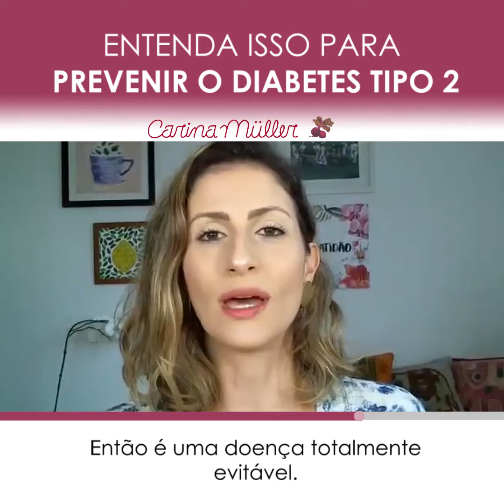Entenda isso para prevenir e tratar o diabetes do tipo 2!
Você sabia que o diabetes do tipo 2 é a falência do organismo e de suas tentativas de deixar a glicose no sangue em sua normalidade durante 15 anos? 😱
Pois é, a diabetes é uma doença totalmente evitável. 😔 O grande problema é que as pessoas não sabem disso e não têm sintomas durante todos estes anos… Por isso, eu te convido a entender mais sobre esse assunto assistindo a este vídeo! ▶️

Se ficou alguma dúvida, me pergunte aqui nos comentários! Vou adorar responder e contribuir para sua saúde! 🥰

Quando sabemos o mecanismo da doença, adquirimos consciência alimentar e a mudança fica mais fácil! 🙌🏼

Compartilhe com aquela pessoa que você sabe que deseja prevenir o diabetes do tipo 2 ou até mesmo melhorar a qualidade de vida. 🗣

100% Online e Gratuito | De 29 de março a 04 de abril

Clica no link e se inscreve para participar do meu próximo evento, totalmente online e gratuito, que vai acontecer dos dias 29 de março a 04 de abril.

Vem comigo!

Baixe gratuitamente o E-book "30 Receitas Saudáveis para o Dia a Dia" acessando ✨e aproveite para receber todos os meus conteúdos exclusivos por e-mail.